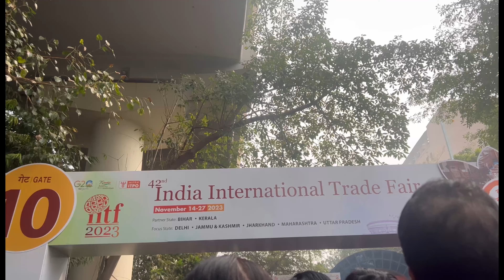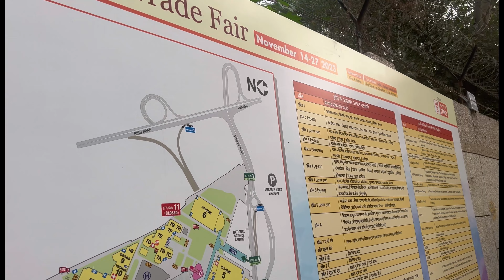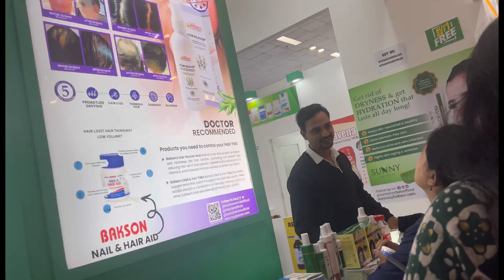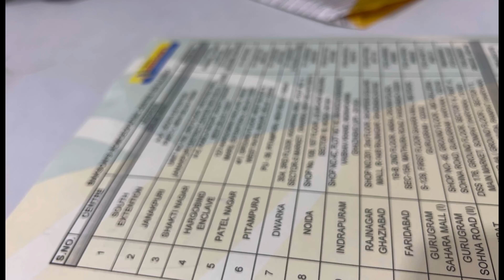Trade fair pragati maidan 2023 🎉 part 1 || Delhi